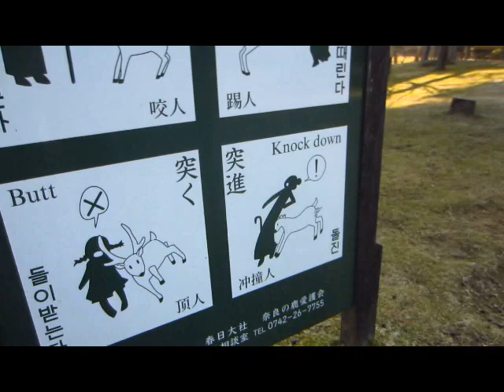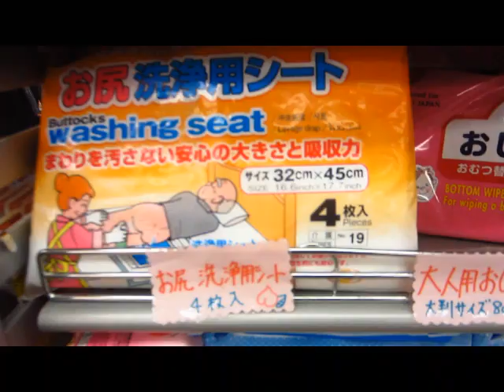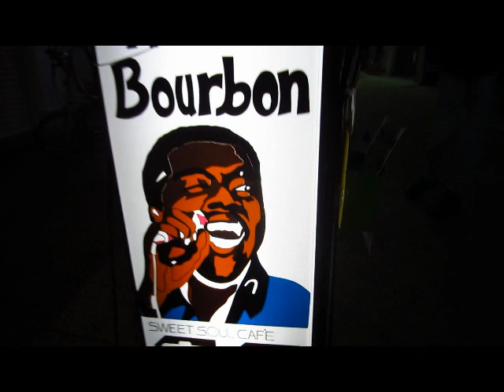JAPAN ADVENTURES: Nara Deer Park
Nara deer are ravenous.. for your ass.